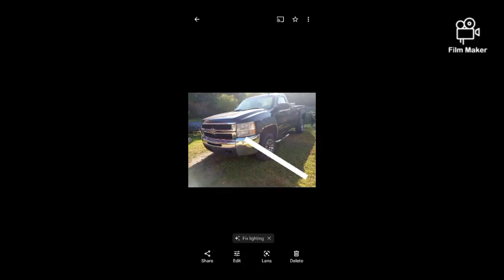August 11, 2023